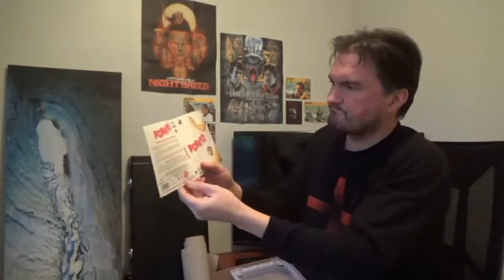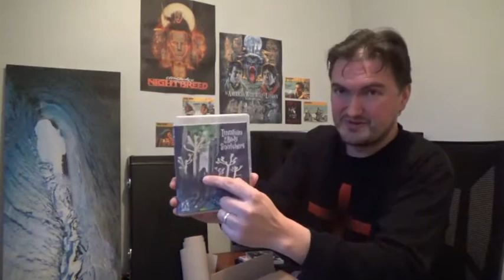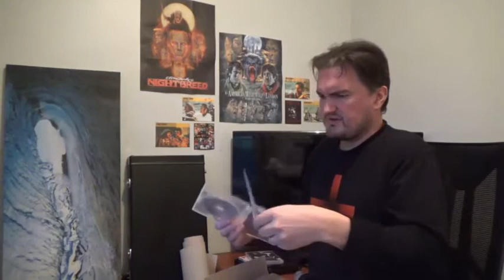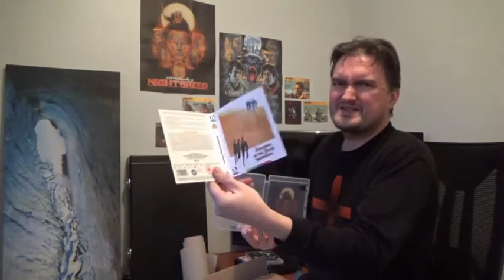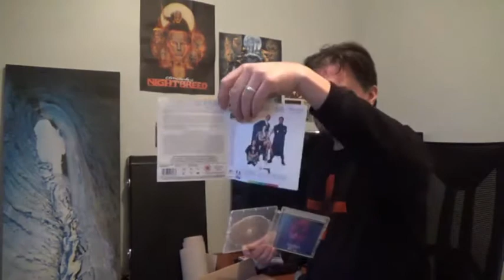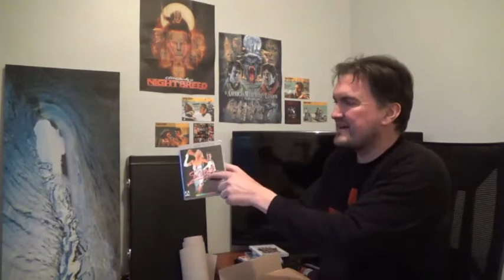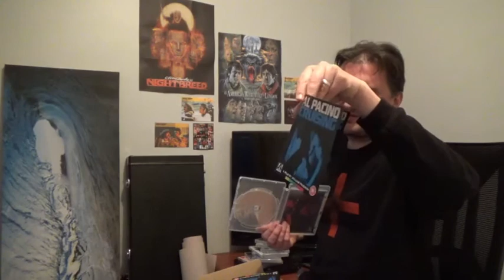Arrow Video Blu-Ray Unboxing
My latest package of excellence from those wonderful people at Arrow Video.